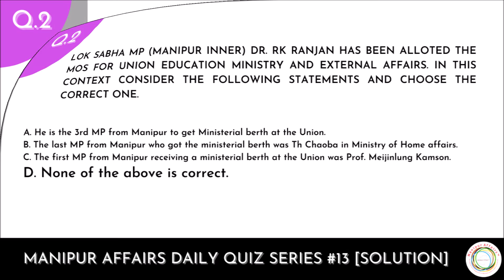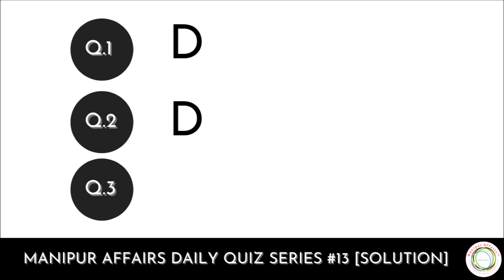Target MCSCCE MPSCManipur - Quiz Solution #13 | Dated: 09th July 2021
Warms Regard
Manipur Affairs
T.S.